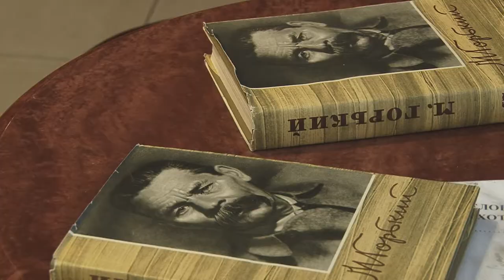Спектакль-полемика "Человек". Премьера